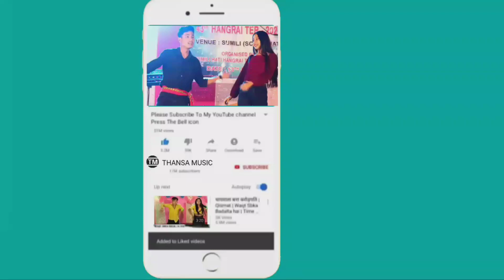DESI BWRWI || KAUBRU MUSIC VIDEO || SURANG DANCE GROUP || LISA || KSM || AT CHAKMAGHAT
Follow On Social Media.,...

*Copy Cover:-
Romi Murasing
Manik video
Parmita video
Bipasha Reang
Kokborok Music
Videos and
Official video